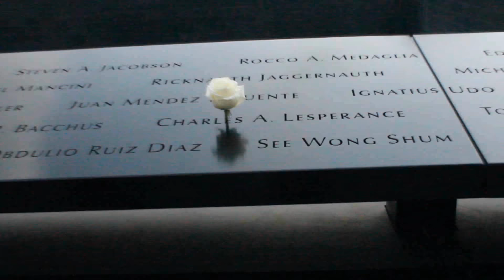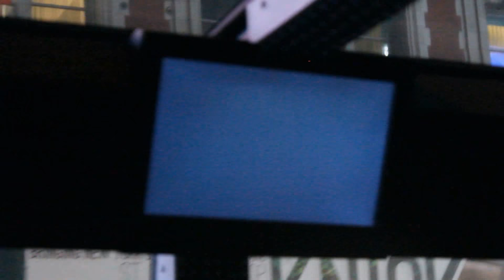QUÉ HACER EN WALL STREET + tour THE RIDE | NUEVA YORK Vlog 10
Continuamos nuestro último día de NY Pass haciendo un tour por Wall Street, donde se encuentra el famosísimo mercado bursátil de La Bolsa de Nueva York y el Toro, que, según cuentan, si se le tocan los testículos da buena suerte y sube el precio de tus acciones.
Además, hacemos el tour en el gran autobús de The Ride, aunque lamentablemente no pudimos hacerlo con espectáculo en las calles, sólo en el interior del autobús. Aún así, es totalmente recomendable.
We continue our last day of NY Pass taking a tour through Wall Street, where's the famous stock market of the New York Stock Exchange and the Bull, which, they say, if you touch the testicles gives good luck and raise the price of your stocks.
In addition, we do the tour in the fantastic bus of The Ride, although unfortunately we could not do it with spectacle in the streets, only inside the bus. Still, it is fully recommended.

Music 1: Wrong - Loving Caliber
Music 2: I Won't Let You Down - Loving Caliber